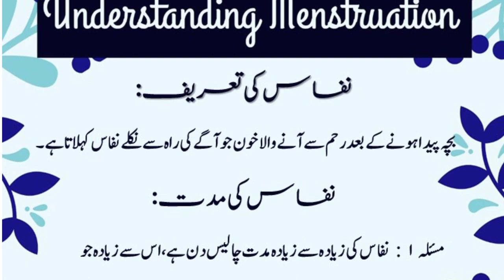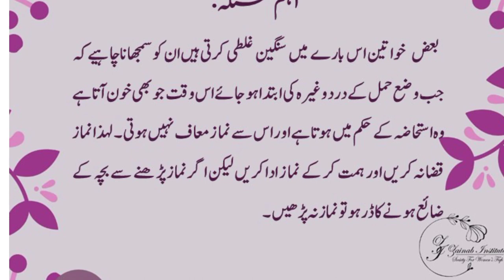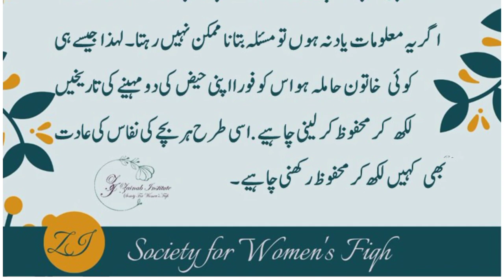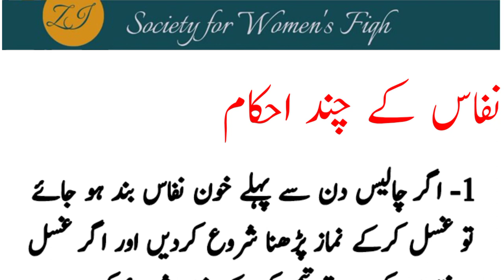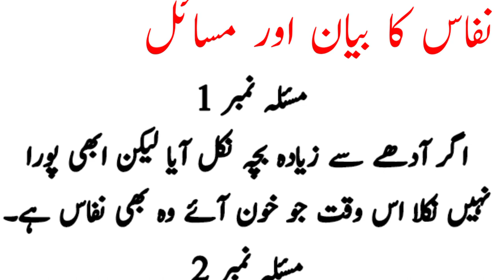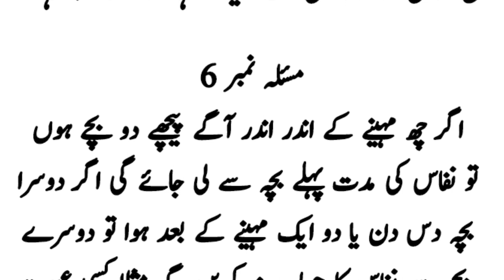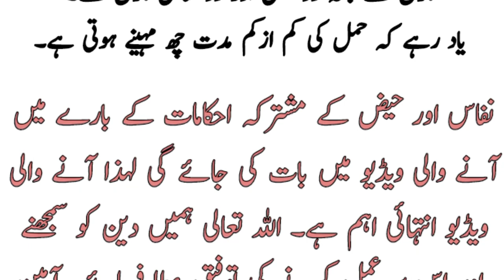Post-natal bleeding and it's masail/ Days of post-natal bleeding/ Nafas or isky akham or masail /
This video is about the masail and akhamat of post-natal bleeding. A detailed description is done about each condition.